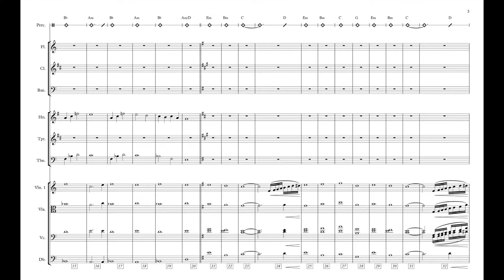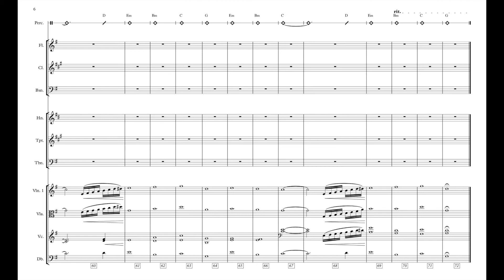Dreamcatcher score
Album: Dreamcatcher

Song by Scott Bergmann
Arranged by Adam Conrad Ferguson
Recorded and Mixed by Robert Frost III
Mastered by Dane Hoppe

Strings: David Sutton, Justin Carlson, Amanda Burgdorf, Jill Thompson, Amy Chatelaine and Alisson Keller.

Woodwinds: David Hirsch, Trent Jacobs and Sam Tygiel.

Brass: Sarah Jane Perbix, Noah Ob, Benjamin Bussey

Drums: Nate Babbs

Bass: Luke Ibach

Guitar: Scott Bergmann